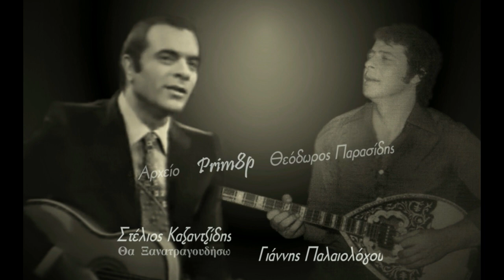Θα Ξανατραγουδήσω ΣΤΕΛΙΟΣ ΚΑΖΑΝΤΖΙΔΗΣ-ΓΙΑΝΝΗΣ ΠΑΛΑΙΟΛΟΓΟΥ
Συνθέτης: Θεόδωρος Δερβενιώτης-Στιχουργός: Κώστας Βίρβος
Ερμηνευτής: Στέλιος Καζαντζίδης
Μπουζούκι: Γιάννης Παλαιολόγου
Θα Ξανατραγουδήσω - απο το lp ''Γυρισμός" 1972